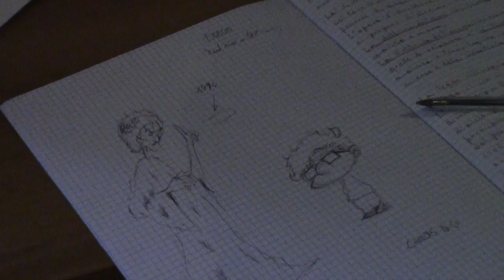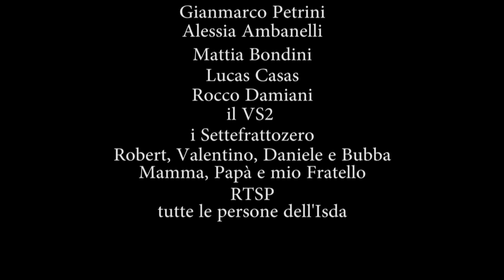"La divina tesina" di Marco Ruggeri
Liceo Artistico "O. Licini" Ascoli Piceno
Prodotto presentato per esame di stato 2014